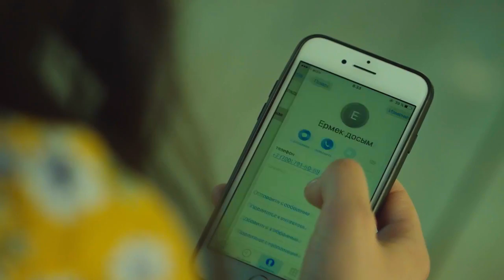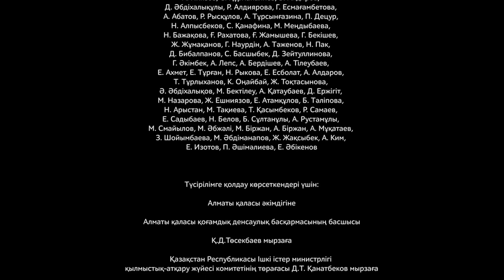Ғазиз жүрек. 14-бөлім. Данагуль Темирсултанова. Режиссёр - Артём Ганцев (Artyom Gantsev)